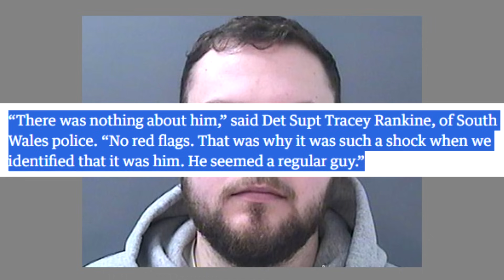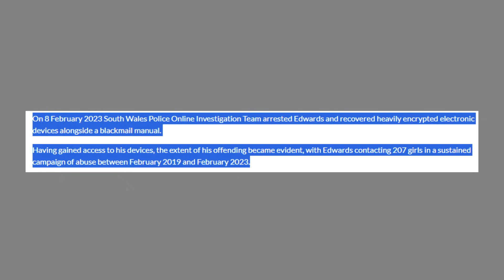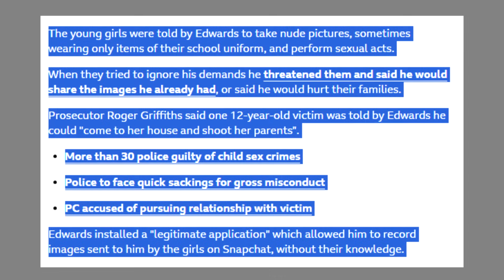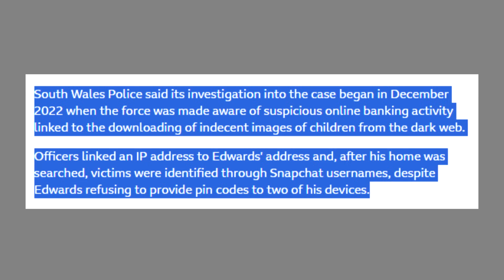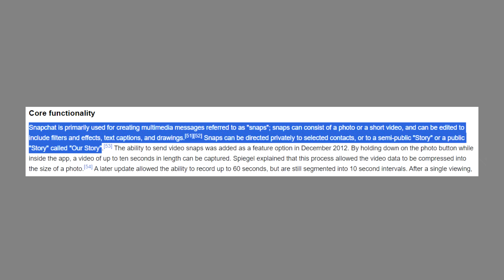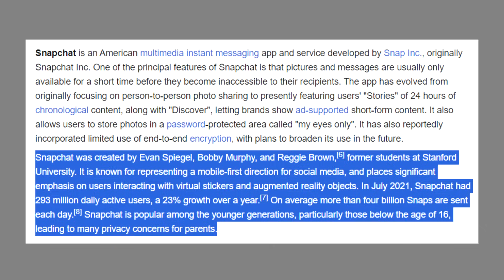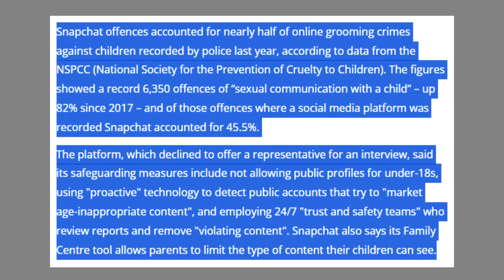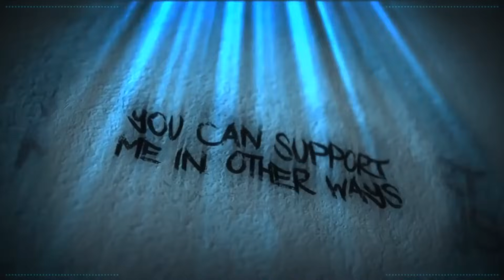LEWIS EDWARDS GETS LIFE FOR SNAPCHAT CRIMES!!1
Welcome to the Halls of (In)justice.

Credits

Thumbnail Templates Drawn By:
Nesli

Russ Mullins

Alexz801
Amy McKinley
Angel
Banished Rural
Karen Fernandez
Mess The Moose
Monster Dumpling
Nathan
Poppy B
Puk Blundell
SabiousAudios

Cecil Castillo
Jordan Falco
Laura Renwick
Scarlett Rot
Valarie Abbott

AnneOfArk
AnneOfArk
BadOPCode
Battle_Little
Blast Action
Damon Brett
Dolat
Ellishka Wall
Jennifer Agravat
Jo Shade
Kestrel Bailey-Weston
Lily_Undercoverintrovert
Liz Matthews
Michael Pettersson
Okienative
Paul Garra
PiratesLoveRum
Prospero 058
Remington Dixon
Sally Cat
Shiori Hatagawa
TrupsLP